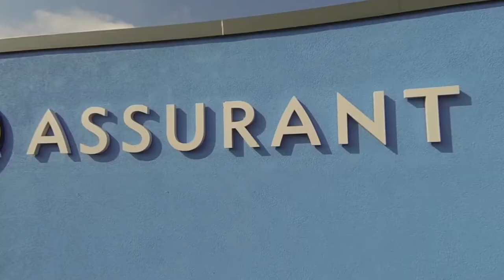Assurant Crewe Site Tour